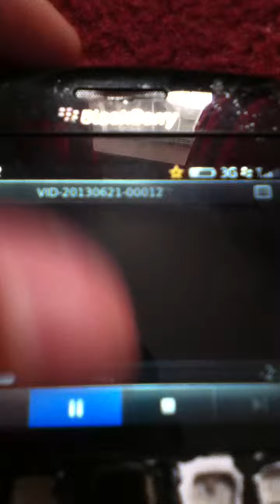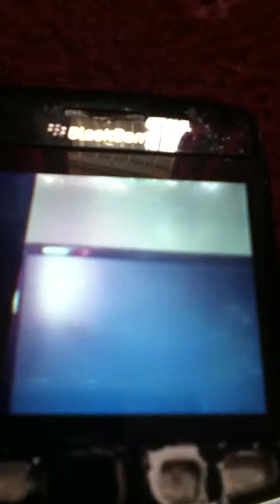Lloyd plays gta part 7